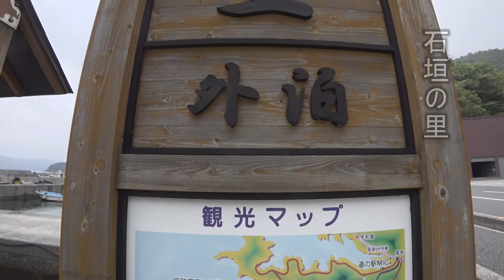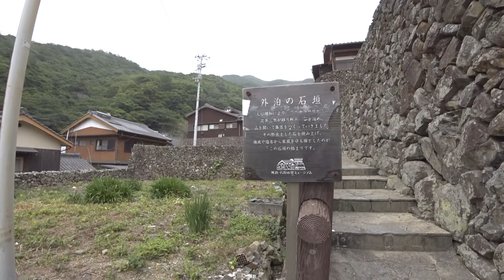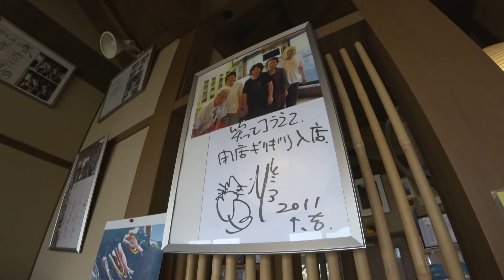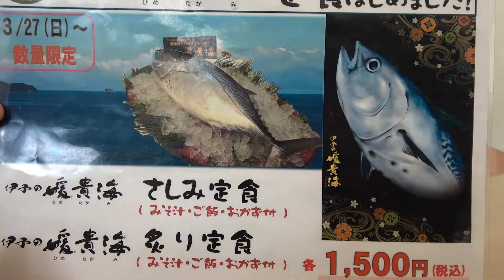石垣の里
説明